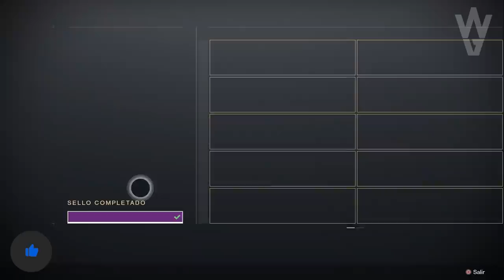XUR y OSIRIS! 22 de ENERO! Localización! Aventura! Exóticos! Mapa las Pruebas de Osiris! Destiny 2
2️⃣Retweetear el Tweet del sorteo
⏰Finaliza el 25 de Enero a las 19:00

► ¡Sígueme!
• Accesorios Gaming 10% dto. Código wildgamer
► Fuentes de información mencionadas en el video:
(Ninguna)
► Comunidad de PS4: TheWildGamers
• BUNGIE SE HYPEA! SEASON 13! NUEVA ARMADURA y ARMAS de PRUEBAS DE OSIRIS! ASPECTOS y MÁS! | Destiny 2
► LOS MIEMBROS DE CANAL MÁS EXCEPCIONALES!
• Richy